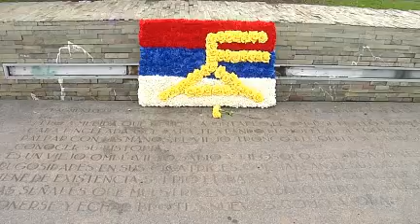HOMENAJE A SEREGNI